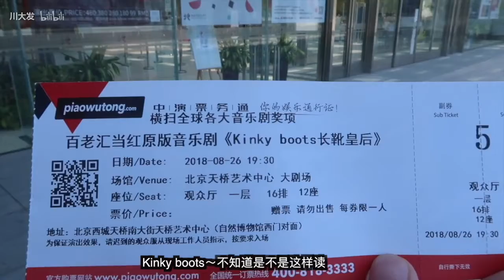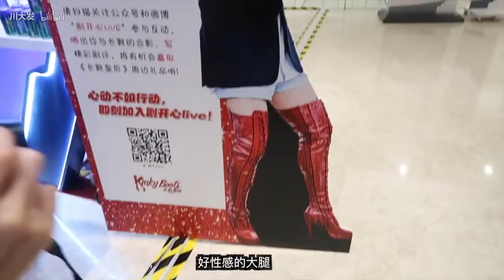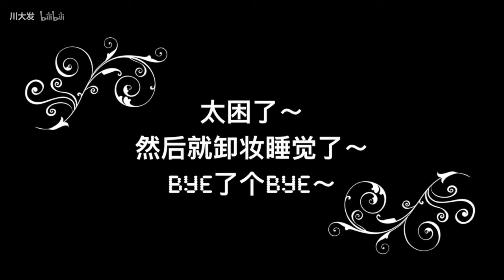【川大发】用客家话打开精致猪猪男孩的一天～|吃大餐|看舞台剧|日常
可乐记得加冰，爱发记得走心～～
用客家话打开精致猪猪男孩的一天～|吃大餐|看舞台剧|日常|
你们想看的方言视频来啦～～
哈哈下次还想看什么方言～闽南语or广东话～哈哈～
喜欢记得多多投币吧～～